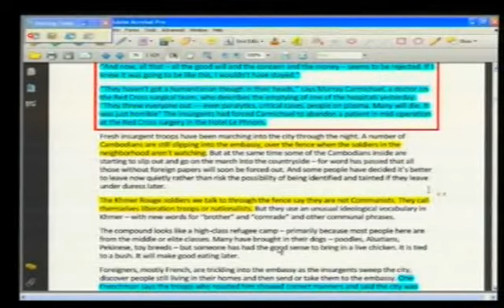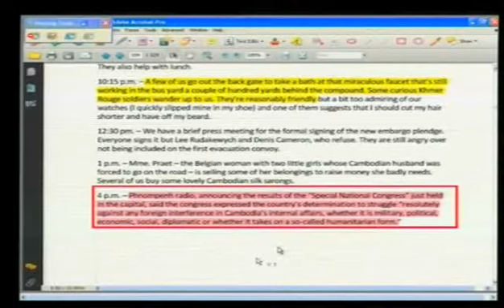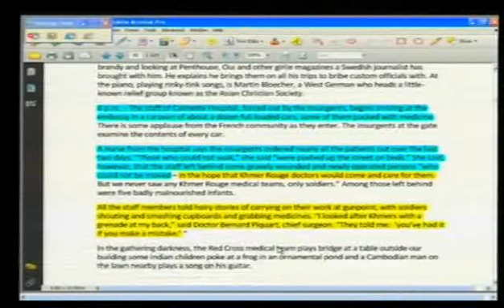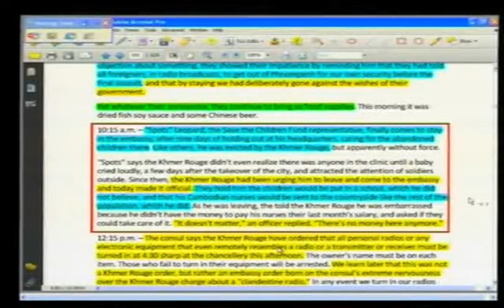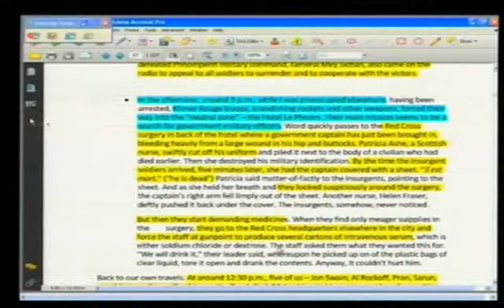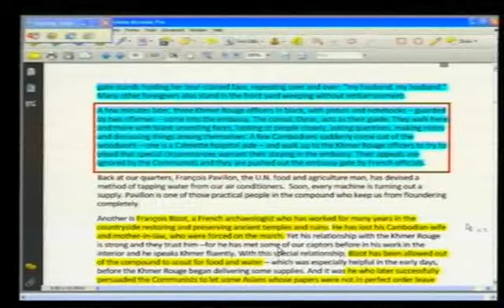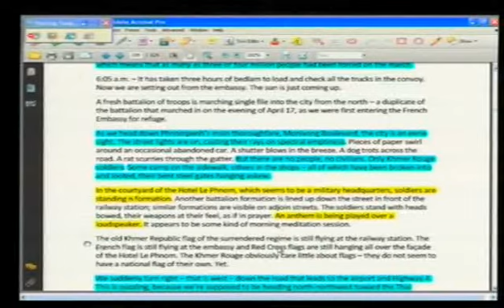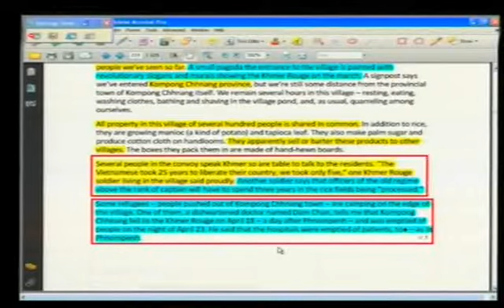Evidentiary Hearing in Case 002 | June 6, 2013 -- Part 1 (Khmer)